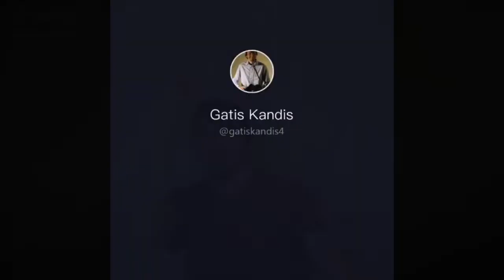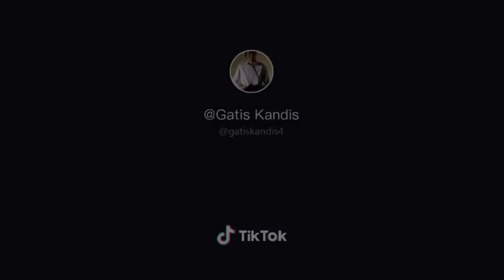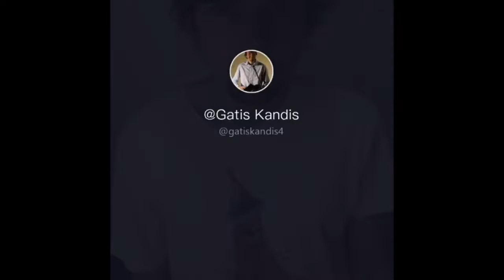TikTok Gatis Kandis Cringe Compilation